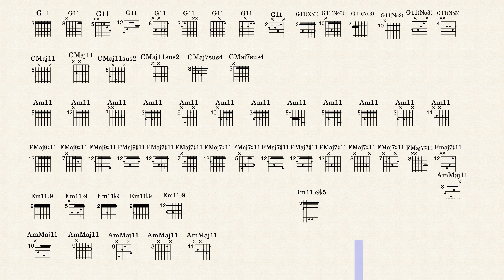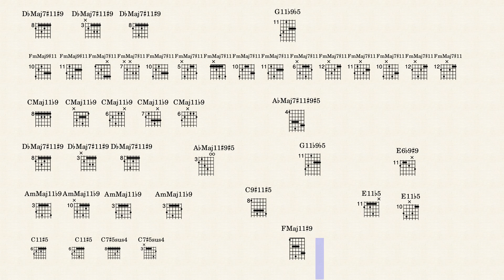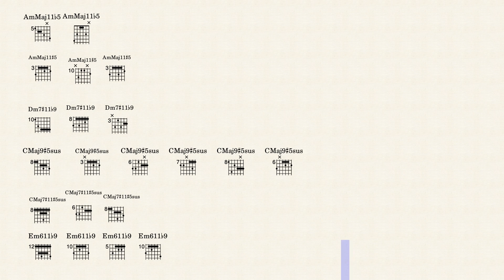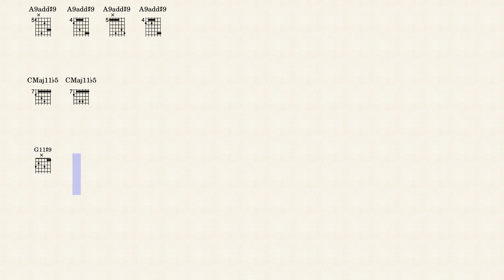Extended Chord Summary Elevenths Key of C/Am by Richard Repp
A few months ago I put out some exercises on developing extended chords for the scales that I cover. Here is a summary of the eleventh chords from those exercises. Most of them you will never see in real music, but I do find them interesting and a good exercise for both mind and fingers.

Before you comment, yes, you would be better off learning the theory and learning to build the chords yourself.